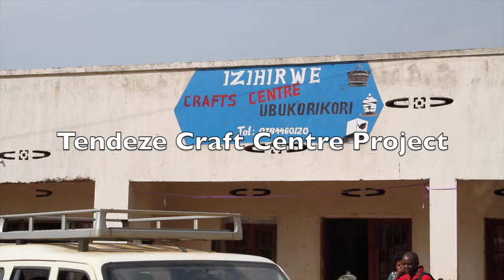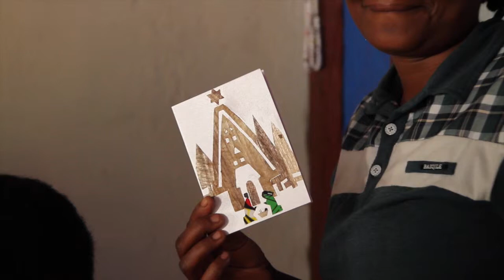Rwanda Aid - Vocational Training Craft Centre Project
This video is about Rwanda Aid Craft Centre Project